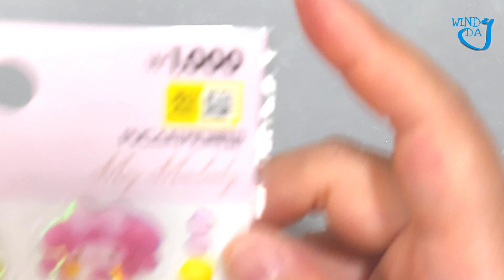[레진아트] 마이멜로디,마이스윗피아노 쉐이커part.2 | {windy_day.s2}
오늘도 좋은하루 행복한 하루 보내세요~ :)

♬ Track : Kitchen Tycoon
※ 디자인을 복제하여 판매하지 말아주세요!!

- 재료 구매처는 인스타 디엠으로 문의해주세요~ :)